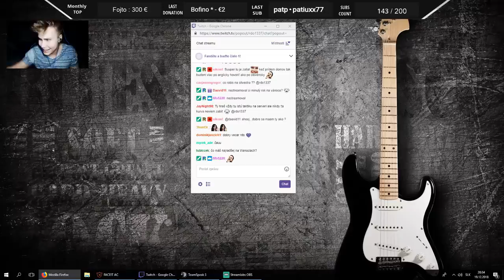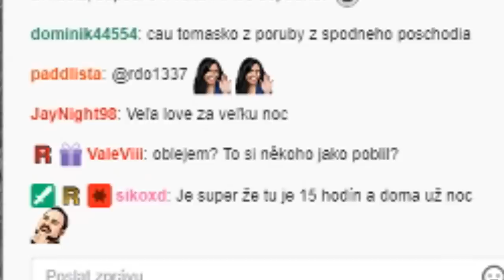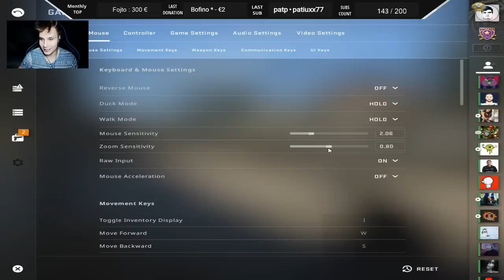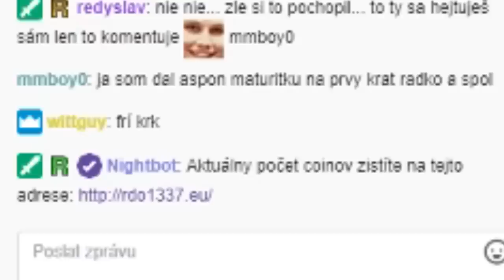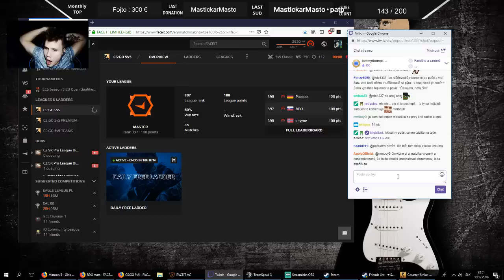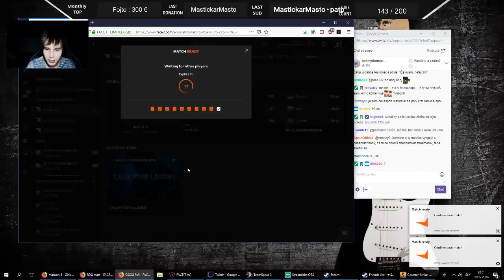KDE BOLO TAM BOLO BOL RAZ JEDEN HRÁČ MENOM ZERKJE - rdO1337 Highlight zo streamu (19.12.2018)